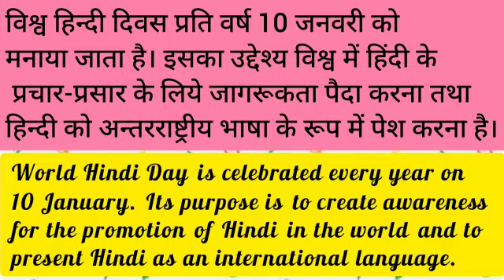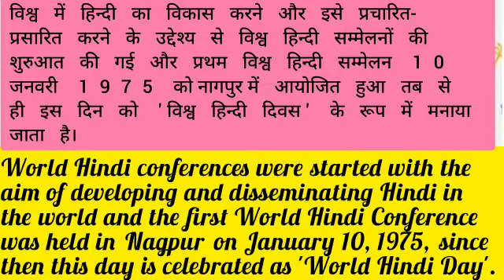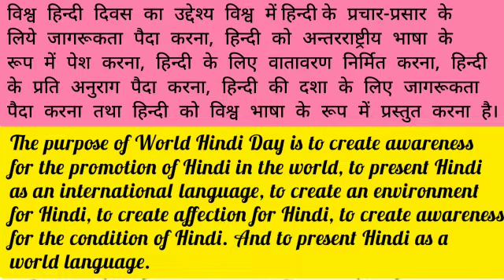INTERNATIONAL HINDI DAY